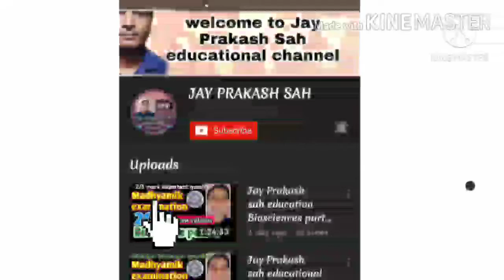WBBSE Class10 Control and Co-ordination of Organism part 1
I am Jay Prakash sah
I am B.Sc.Honours
I make educational video for students
This video is very important to Madhyamik examination.

Is video mein class 10 ke liye life science ka co-ordination of plant ke movement of plant ke bare me samjhaya gaya hai isliye tamam student isse jarur dekhe aur chanel ko subscribe jarur kare thank you.
1.plant movement,
2 paudha mein hone bala gati,
3.life sciece ka adhan,
4.tactic movement,
5.phototactic movement,
6.chemotactic movement of plant,

Line of part 2 (tropic and nastic movement of plant)